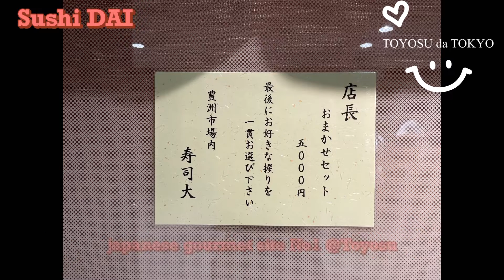Toyosu Fish Market Tour-SUSHI DAI-TABEROG No1@Toyosu-JAPAN guide